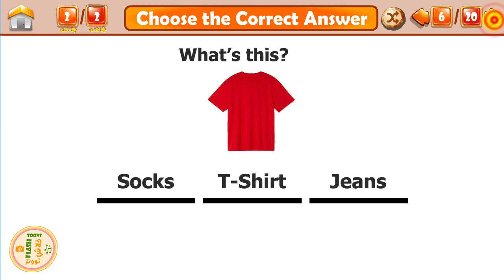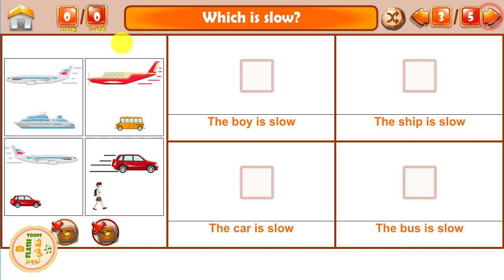تطبيق تعليم اللغة الانجليزية | تعليم اللغة الانجليزية من الصفر بالصوت والصورة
هذا الفيديو هو استعراض دروس فصل My Home من تطبيق تعليم اللغة الانجليزية
للحصول على تطبيقات أخرى من فلاش توونز